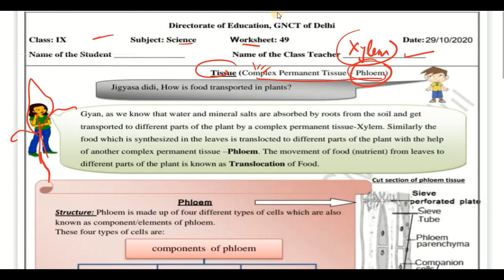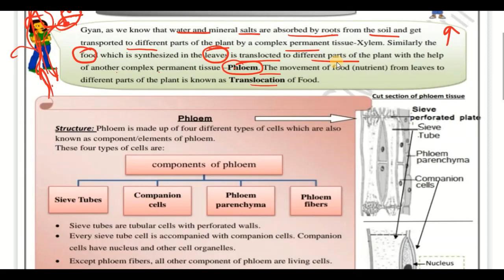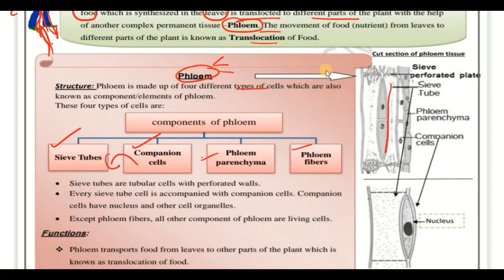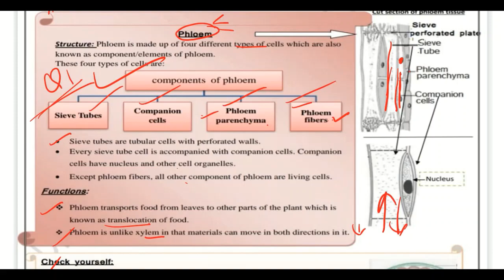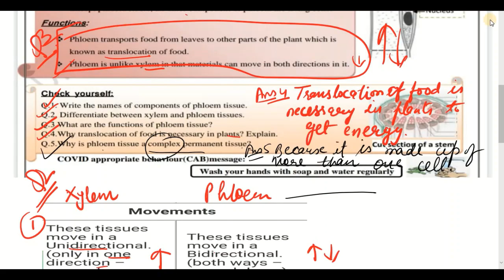Class 9 Science Worksheet 49 English Medium | Vigyan 29 October 2020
Join Edu Villa Point and Fall in Love with Science. 🥇

Class 9th : सब्जेक्ट : विज्ञान Science || Doe Worksheet- 49 Solution || 29 October 2020 ||
Subject : Science Vigyan  Topic : Worksheet 49 Science

29 October 9 class worksheet 49
29 October 9th class worksheet 49
29 October worksheet 49
29 October worksheet 49 Science
Science hindi me
Class 9 worksheet 49 Science
Doe worksheet
Science class IX worksheet 49 in hindi

9th class All DoE worksheet Solution
Class 9 : English Medium : Daily DoE worksheet Solution : DoE Delhi Govt school
Delhi govt school worksheet
9 October worksheet class 9
Worksheet 49 Class 9 Science in Hindi
Science Worksheet 49 Solution
Science 9 Worksheet 49 Solution hindi me
Hindi medium Science worksheet 49 Class 9